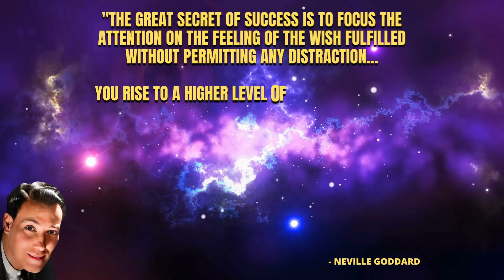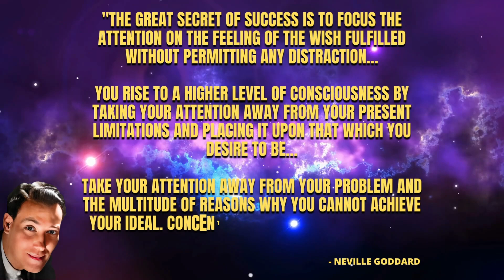[WARNING] If You Change This ONE THING - You Will Get Everything You Want! | Neville Goddard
Change this one thing in your life and you will manifest anything and everything you want!